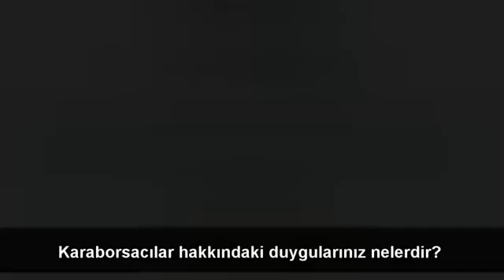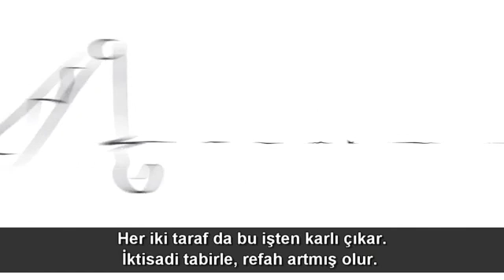Eminim Bu Adamlardan Nefret Etmemiz Gerektiğini Düşünüyorsunuz